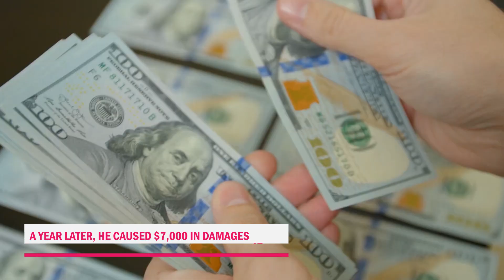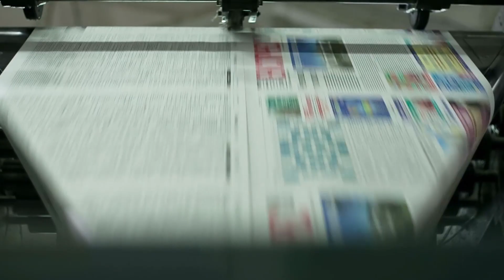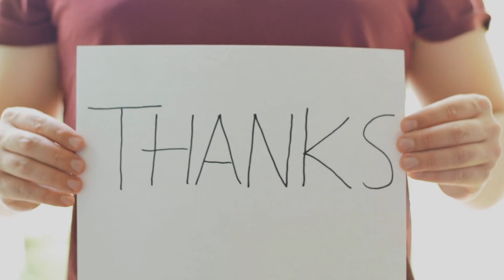Celebrity Meltdowns: Unfiltered Moments Caught on Camera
In this video, we break down Celebrity Meltdowns: Unfiltered Moments Caught on Camera.